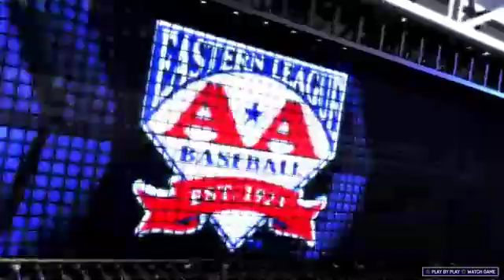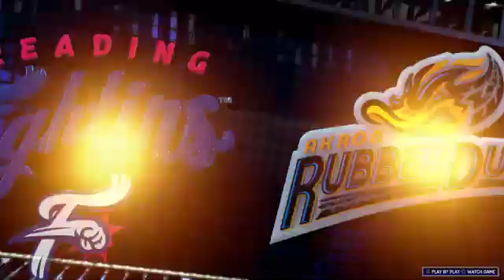Career of Buddy Dick #19